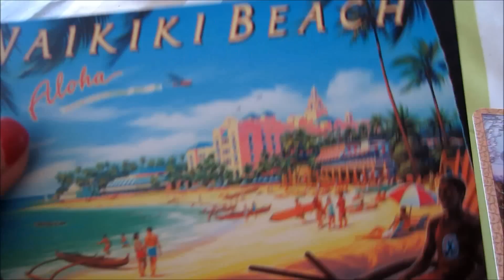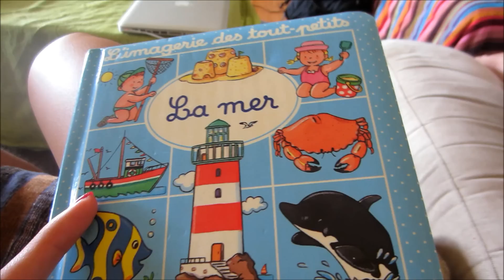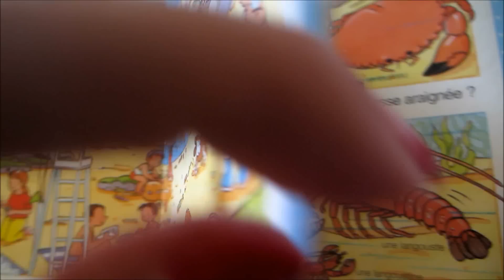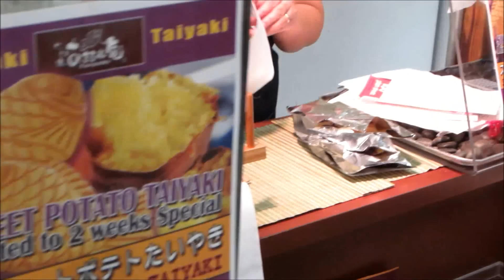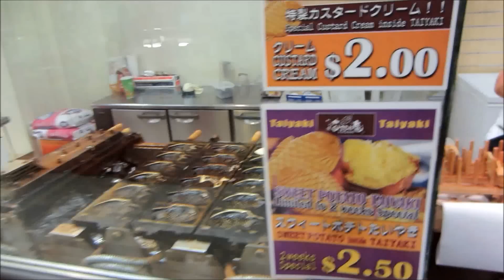Chill Day In Hawai'i (7.17.12)